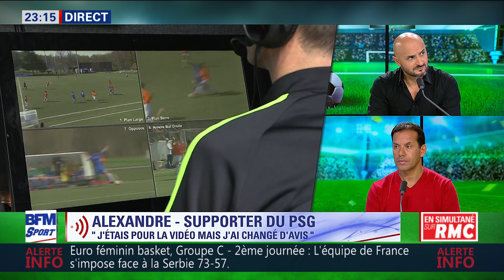After Foot du samedi 17/06 – Partie 2/4 - L'avis tranché de François Manardo sur l'arbitrage vidéo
François Manardo donne son avis tranché sur l'arbitrage vidéo. Il est favorable à l’arrivée de cette nouvelle révolution technologique, qui laisse perplexe les autres. Avec les réactions de Florent Gautreau, Ali Benarbia et celles des auditeurs RMC. - L'Afterfoot, du samedi 17 juin 2017, sur BFM Sport.